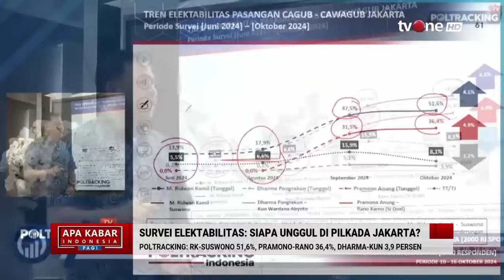Poltracking Sebut Pilkada Jakarta adalah Pertarungan RK dan Rano Karno | tvOne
AKIP, - Poltracking Sebut Pilkada Jakarta adalah Pertarungan RK dan Rano Karno | tvOne

Sejumlah lembaga survei telah merilis hasil jejak pendapat terbarunya terkait elektabilitas calon kepala daerah di pemilihan kepala daerah alias Pilkada Jakarta 2024.

Menariknya, data survei yang memunculkan belakangan ini menunjukkan adanya perbedaan hasil jejak pendapat di antara masing-masing lembaga survei.

AKIP01
FM01
AS01
RTR02
AKB02